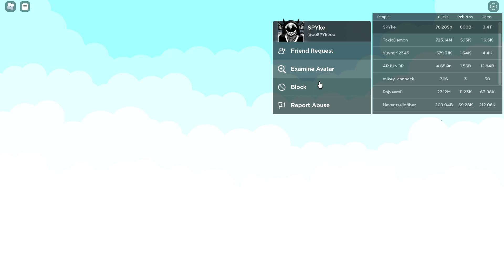GETTING EVERYONES EXCLUSIVE LIKE A BOSS IN CLICKING |ROBLOX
IN THIS VIDEO I SAID ABOUT MY CURRENT PETS TODAY AND I AM GETTING EVRYONES EXCLUSIVE NOW ONLY 2 PEOPLE LEFT IN MY FRIENDS AND ALSO I WILL GET IT SOON GUYS OK

AND THATS IT FOR NOW GIVING FREE MYTHICALS.